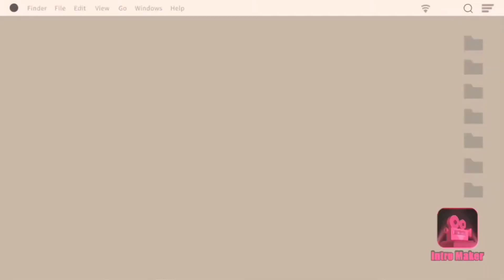Olden times 2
The first olden times